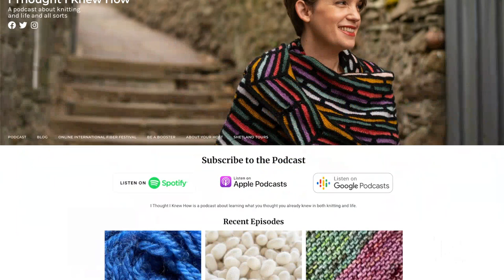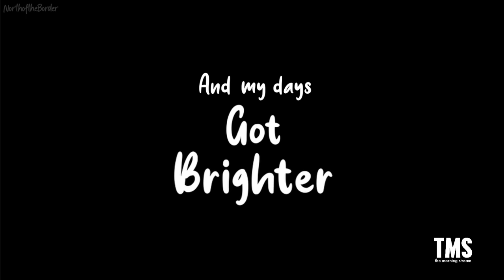TMS 2239: Holy Spit!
Am I eating a Hot Dog or a rusty penny? I don't like freezing BEEEEEEEANS! (for journeybleu). A Questionable Hot Dog. Weird Old 80s Screws. Alexa had a stroke. The Cops were not Her Only Fans. Fig Newton Juice. Nobody wants to see Carl. The Devil's Eyes are Made of Cheese. Mash-up Catch-up. Making a Bigger Hole, So it Hangs Properly! Road Meat only for Dolly. Organized Religion is a load of Phlegm-Flam. Watching the Science Sausage Being Made with Bobby (not Bill). Wormtongue in his ear with Bill and more on this episode of The Morning Stream.